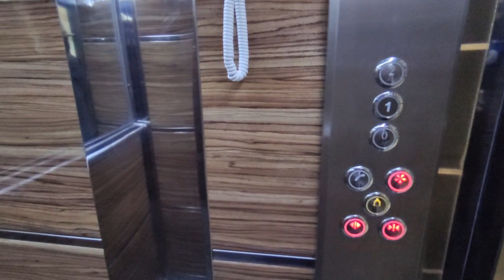Пять бассейнов, Гольф, Массаж, Салон красоты и еще Много чего в комплексе для Европейцев в Алании